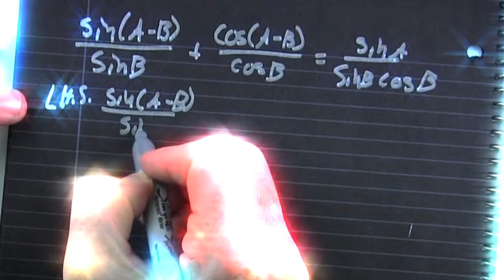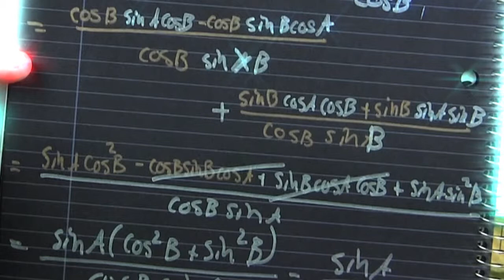Prove sin(a-b)/sinb+cos(a-b)/cosb=sina/(sinbcosb)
These videos are scenes from a move "Prove Yourself, Epic Battle Against Trig Identities" working title. Due out later this month or whenever I finish it, if i finish it. enjoy.